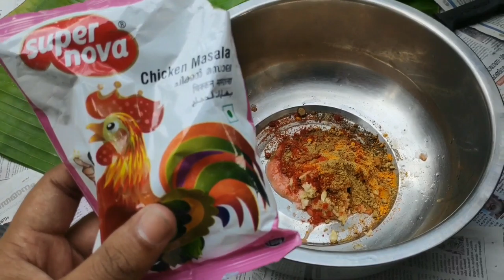Easter special six pack chicken | my 1st cooking experience | Psycho sanchari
Keep supporting.